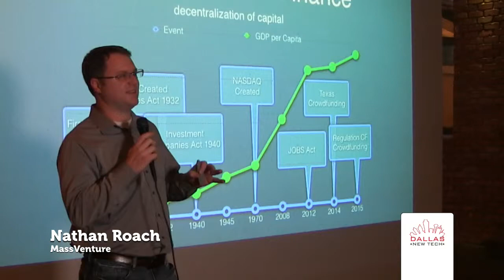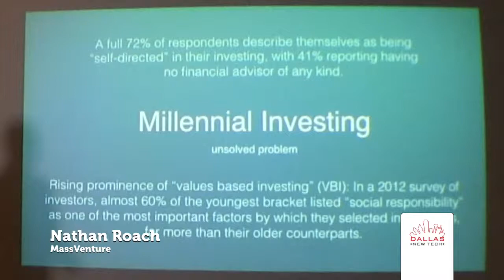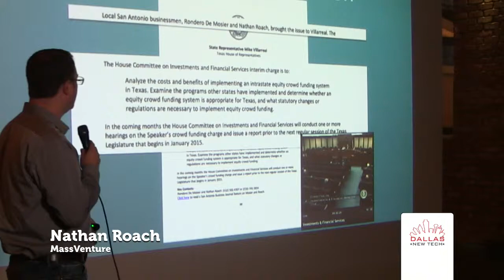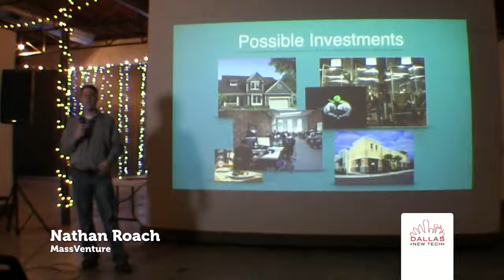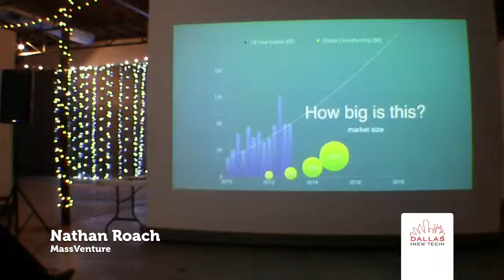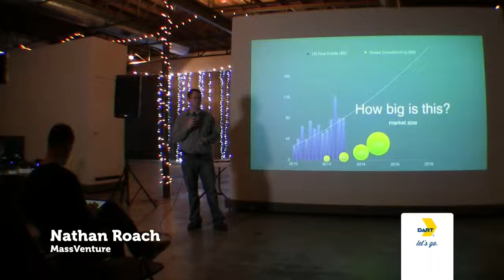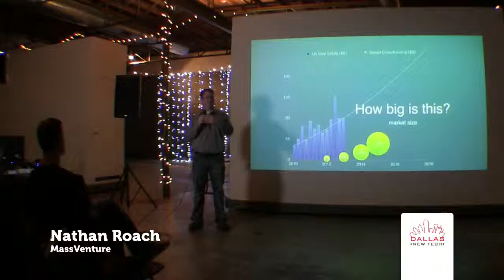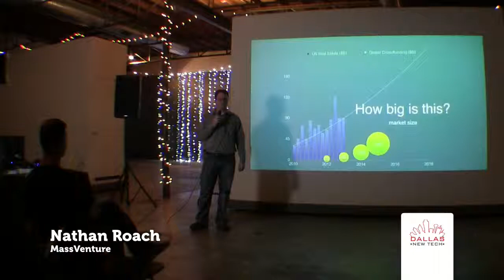Nathan Roach - MassVenture - Dallas New Tech - 12/1/15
Nathan Roach, Massventure, at Dallas New Tech 12/1/15